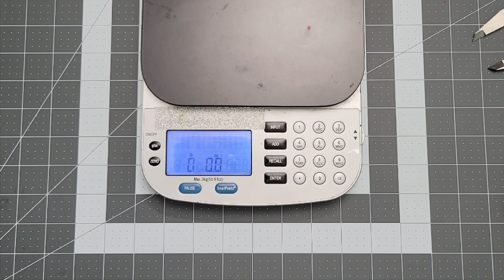The @axialknives9102 Alpine - EDC fixed blade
The Axial Alpine in S35VN is a stellar EDC sized Fixed Blade. Thank you @LeftyEDC for letting me get a look at this thing.